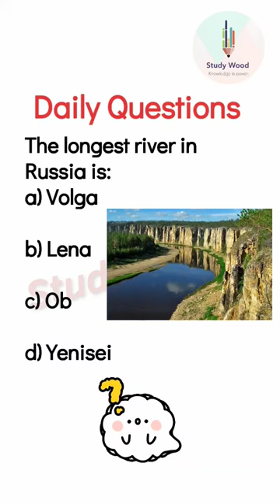The longest river in Russia is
The longest river in Russia as of 2020 was the Lena River located in the East Siberia, whose length was measured at 4.4 thousand kilometers. The Irtysh River, flowing through Russia, China, and Kazakhstan, was 200 kilometers shorter, ranking second.